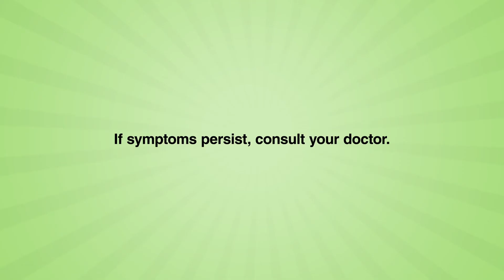Help improve your brain functions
Oops! Forgot your face masks and face shields? Help improve your brain functions with the help of a proper diet, mental exercise, and d-Alpha Tocopherol + Lecithin (Lecit-E 200). Now available for only PHP 9.00 SRP!

ASC Ref Code: I157P051821LS